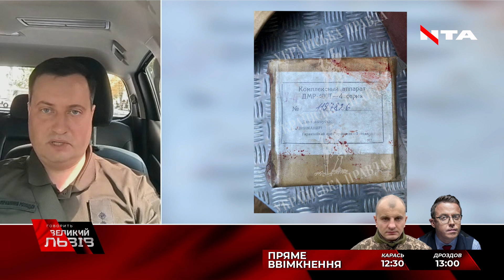Висадка в Криму | Перехоплення Мі-8| Загибель Пригожина| Подробиці від ЮСОВА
В українській розвідці розповіли подробиці про унікальні спецоперації наших бійців. Як вдалося виманити російський гелікоптер, де висадився український десант у Криму та що відомо про авіатрощу на Росії, де начебто загинув Пригожин?